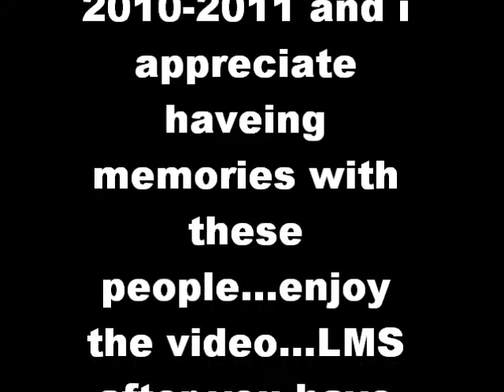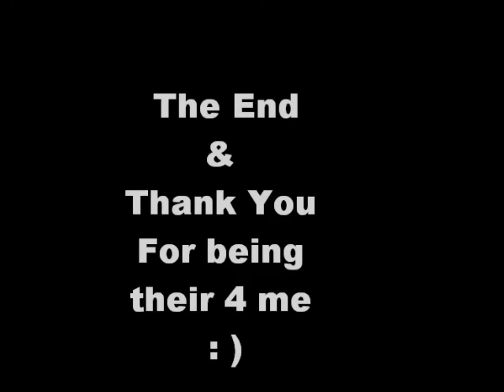Thank You For Everything (Arc-Angel)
Take over the world.. : )